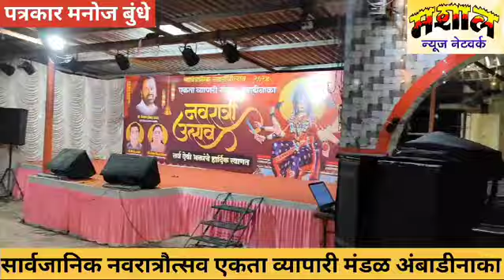MASHALNEWS एकता व्यापारी मंडळ अंबाडीनाका नवरात्रौत्सव क्षणचित्रे /